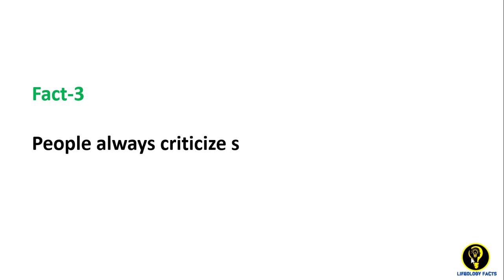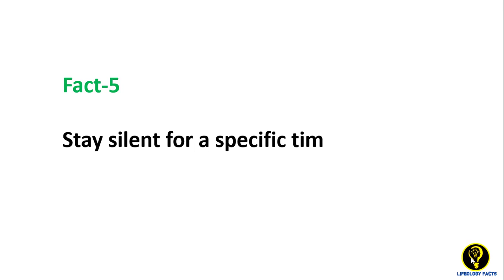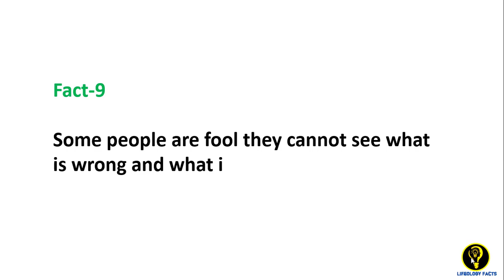FACT ABOUT HUMAN BRAIN SYSTEM AND PEOPLES--PART 2--LIFEOLOGY FACTS//PSYCHOLOGY FACTS